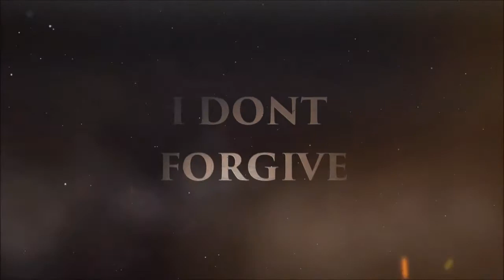WC Sectör1 WINNER KT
KT  vS AAF